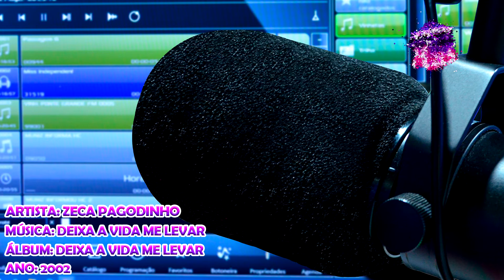Zeca Pagodinho - Deixa A Vida Me Levar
Artista: Zeca Pagodinho
Álbum: Deixa A Vida Me Levar
Ano: 2002